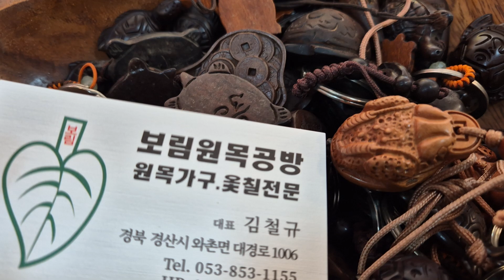마사회장터 나무로 직접 참 잘만드신 다양한목기류 **